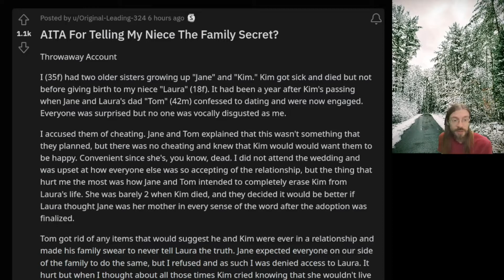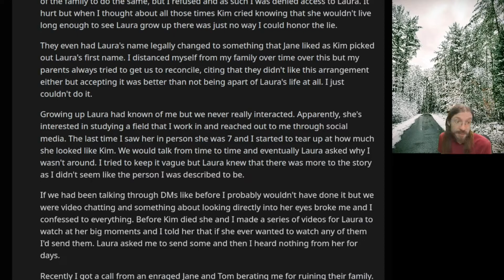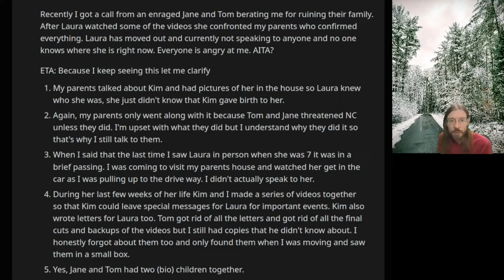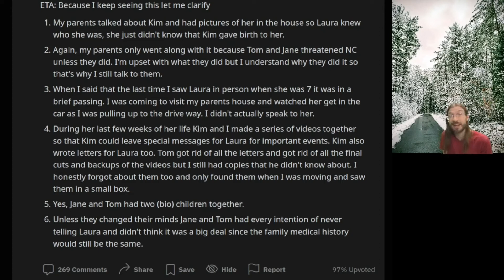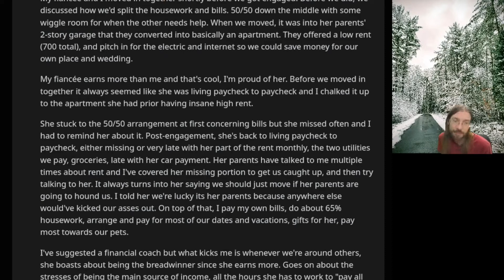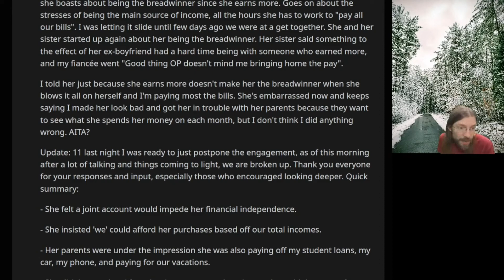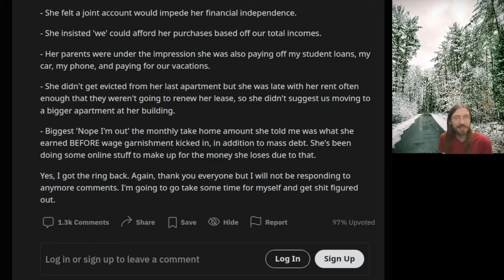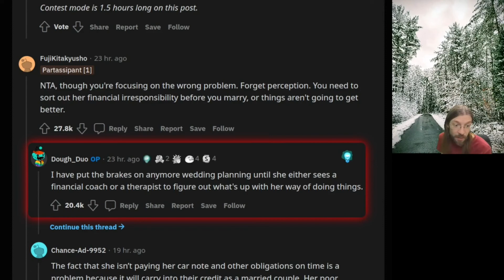AITA For Telling My Niece The Family Secret? | 2 r/AITA | Brian's Advice 569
00:00 Intro
00:04 AITA For Telling My Niece The Family Secret?
04:47 Story 1, Brian's Commentary
06:45 Story 1, Reddit Comments
07:21 AITA for telling my fiancée she’s not the breadwinner if she’s not footing the bills in front of our families and friends?
11:16 Story 2, Brian's Commentary
12:37 Story 2, Reddit Comments
13:25 Tea Time
14:08 Outro
14:27 Blooper